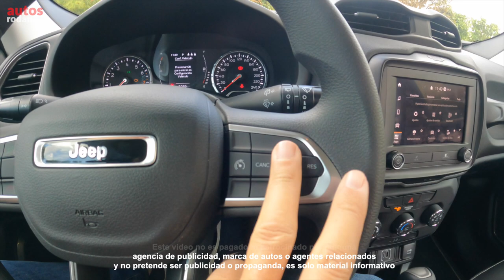Nuevo JEEP RENEGADE TURBO Lo que le HACIA FALTA 🔥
Este es el Nuevo Jeep Renegade Turbo. El Jeep Renegade 2023 que probamos es la version sport que llega al país también esta disponible la versión Jeep Renegade 2023 Longitud. El Nuevo Renegade 2023. Esta prueba es la review de la nueva Jeep Renegade Sport. que ahora llega con motor Turbo tambien conocido como Jeep Renegade 1.3 Turbo. Y a ti ¿Que te parece este Nuevo Jeep Renegade Turbo 2023?

En Este Video:
0:00 Intro
0:35 Diseño Exterior
3:24 Maletero o Baúl
5:07 Motorización
5:55 Interior delantero
9:42 Interior Trasero
11:34 Conducción y Seguridad
15:42 Conclusiones y despedida

👇Listado de Todos los Equipos que Utilizo :

No haga un reclamo de derechos de autor, si se opone a que usemos su material o se siente perjudicado, contáctenos por Email y luego eliminaremos el video, gracias por su cooperación.